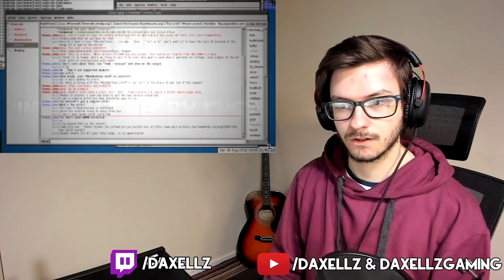Reacting to LEMMiNO Top 10 Facts - Minecraft